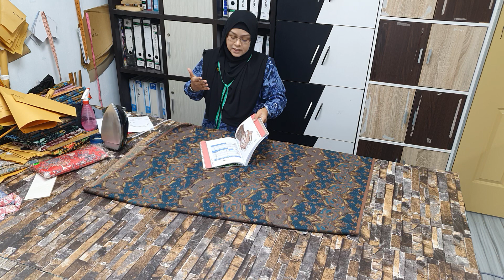Potong baju blouse Dada 50..senang ja..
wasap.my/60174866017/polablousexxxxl